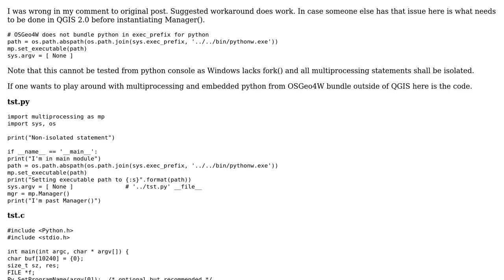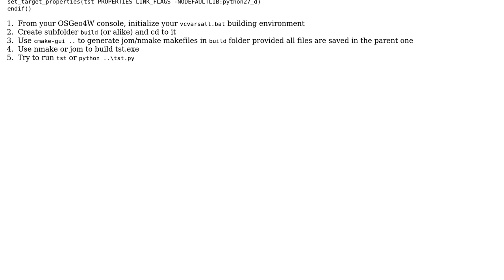GIS: Multiprocessing error in QGIS with Python on Windows?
With thanks & praise to God, and with thanks to the many people who have made this project possible! | Content (except music & images) licensed under CC BY-SA | Music | Images & others | With thanks to user saverio user PolyGeo user mlt and the Stack Exchange Network Trademarks are property of their respective owners. You are responsible for your own actions.